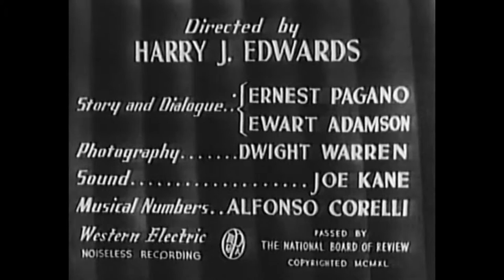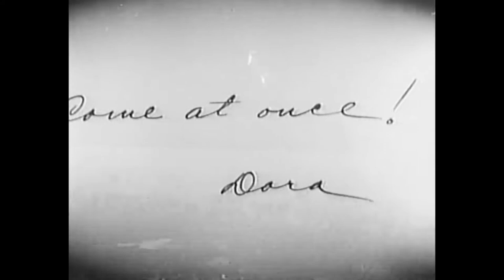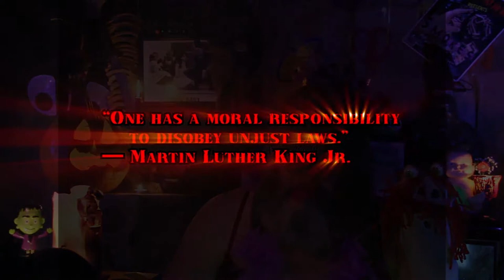DCBDS# 6 Dora's Dunking Doughnuts